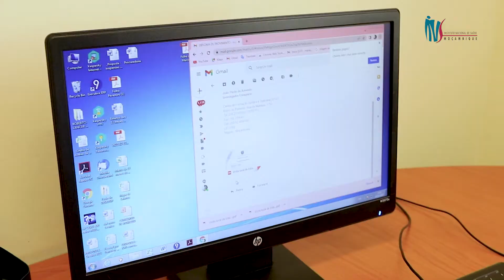Alusivo ao Dia da Mulher Moçambicana: conheça parte das mulheres do INS